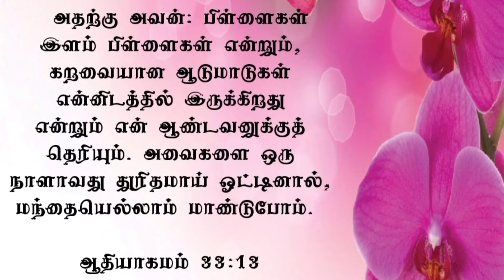துரிதமான இரட்சிப்பு சாத்தியாமா ? || Tamil Christian Message || End Time Labourers Church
Fast food சாத்தியமாகிவிட்டது ஆனாலும் Fast Salvation சாத்தியமில்லையே ?